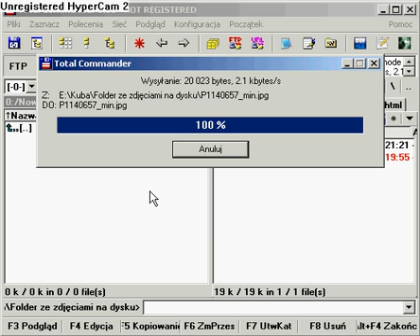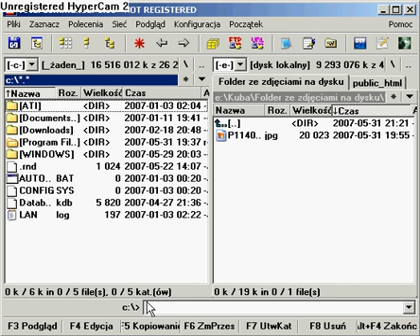How to upload files via FTP using Total Commander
Many people ask me "How can I put my files to the web?" I hate silly questions like that but I also don't like to be rude. So I just made this video!